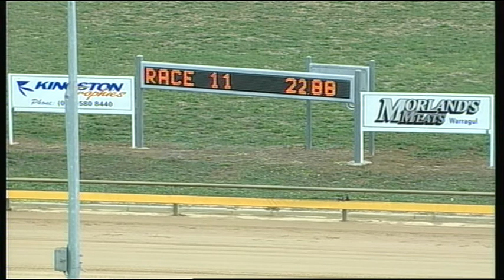WGL THU 19 MAR 15 R11